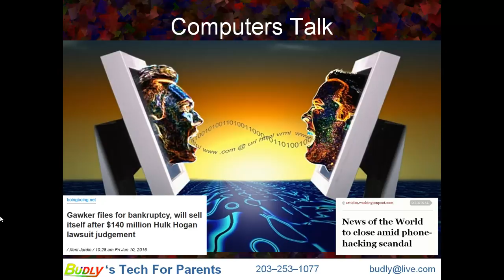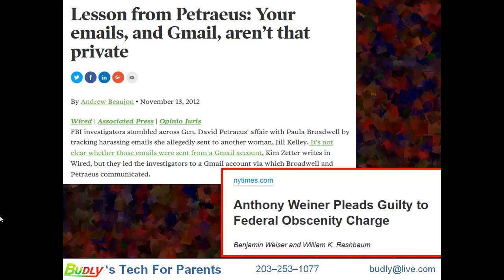12 TFP All Traceable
It's important to understand that other people keep records for you. . . not only of your checking account, but also of your phone calls, texts, emails, social media posts and if you store them online, your documents.